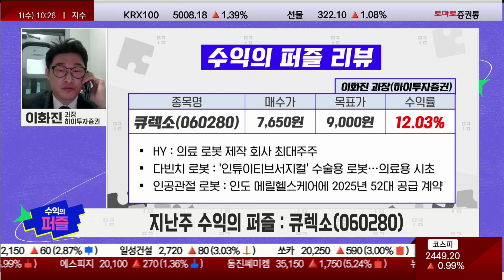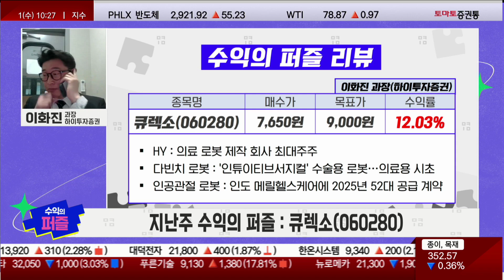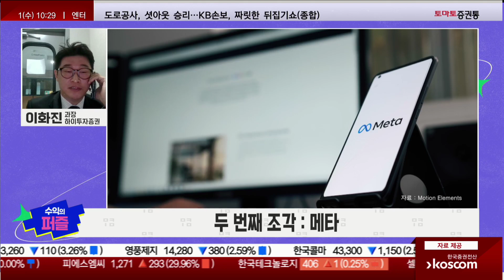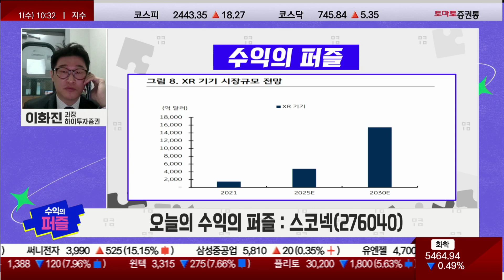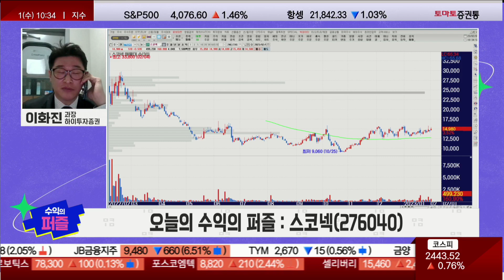플레이스테이션 시장을 석권한 VR왕 [수익의 퍼즐 / 마켓 10]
수익의 퍼즐 (10:25 ~ 10:32)
진행: 박상정
출연: 이화진 과장 (하이투자증권)
▶ 지난주 종목 : 큐렉소(060280)

▶ 수익의 퍼즐 : 스코넥(276040)

- 첫번째 퍼즐 : VR 게임
- 플레이스테이션 글로벌 랭킹 1위 달성

- 두번째 퍼즐 : 메타
- VR 게임 공동 개발 계약 체결

- 세번째 퍼즐 : 가상현실
- 교육, 훈련 등 가상현실 콘텐츠 개발